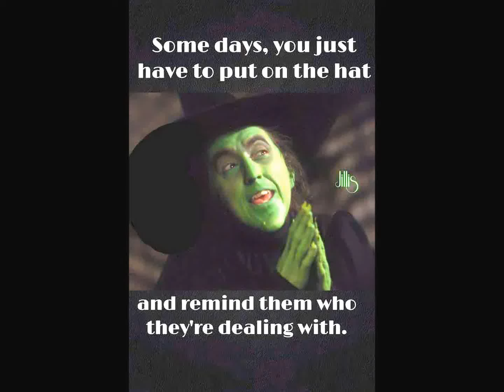Poppet's. Instructions about Preparing And Using Poppet's.